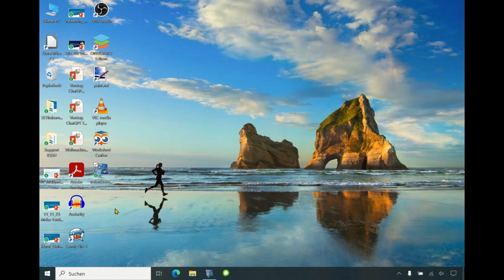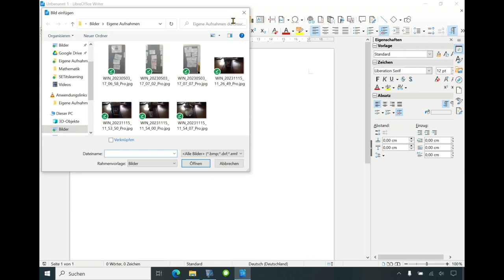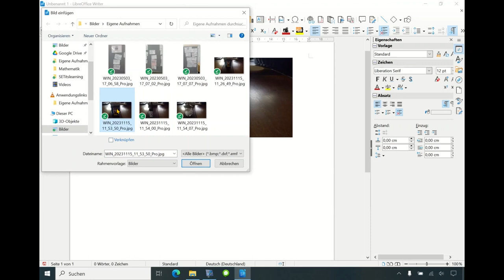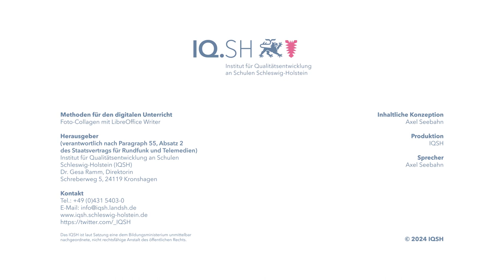Methodenkarte: Foto-Collagen mit Libre Office Writer